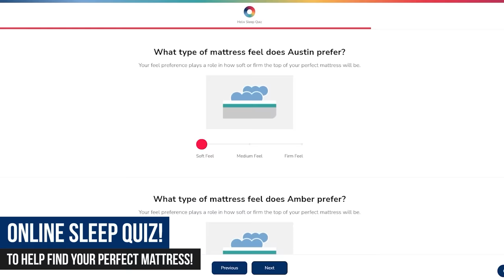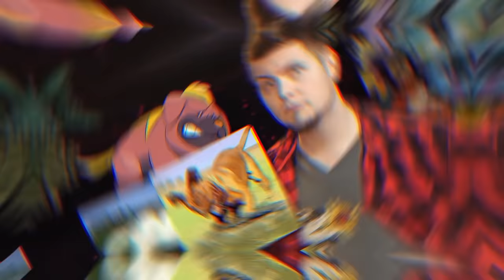Why does Pokèmon Scarlet and Violet have SO MANY Dog Pokemon!? 🐕🐕🐕🐕🥖🐕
Thank you Helix for sponsoring! to get up to $200 off your Helix mattress, plus two free pillows

Have you ever wondered why Pokemon has so many dog Pokemon? Ever since Pokemon Red and Blue they've always been there, barking away like those dog memes. But now... why the HECK did Game Freak add SIX entire new basic dog Pokemon in Pokemon Scarlet and Violet? There has to be a reason right? Well in this video let's go over each of them and then try to answer that question!

Chapters:
00:00 EVERY Dog Pokemon
02:49 Sponsored by Helix!
04:29 Why does Maschiff have that face?
07:07 What is Mabosstiff?
10:08 What is Greavard based on?
12:55 Houndstone! The Hound Headstone!
16:23 fiDOUGH! why dough?
17:49 What is Dachsbun based on?
21:59 Why are there so many dogs in Paldea?

This video aims to answer the following questions:
Why does gen 9 have so many dog pokemon?
What are all Pokemon based on dogs?
What is Maschiff based on?
What is Mabosstiff based on?
What is Greavard based on?
What is Houndstone based on?
What is Fidough based on?
What is Dachsbun based on?
Why do Scarlet and Violet add so many dog pokemon?
Best Pokemon dog breeds?
best pokemon dogs?
Why does Maschiff tilt its head?
Why does Maschiff tilt its face?
Why does Maschiff make that face?
Why does Greavard have a candle on its head?
Why does Houndstone have a grave on its head?
Why is Arvens Mabosstiff so old?
Is Mabosstiff a mafia boss dog?
And more!